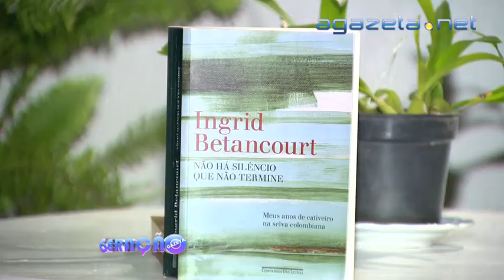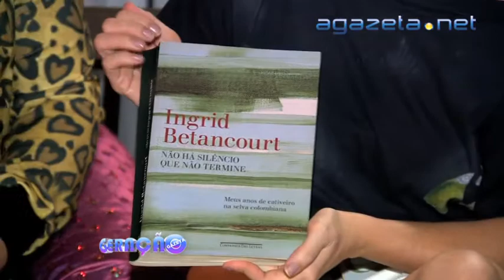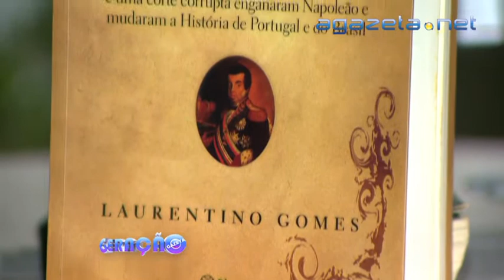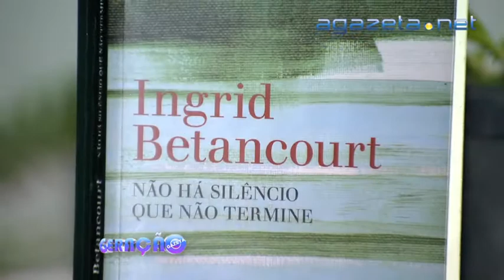Geração Gazeta 24 03 2014 Bloco 3b